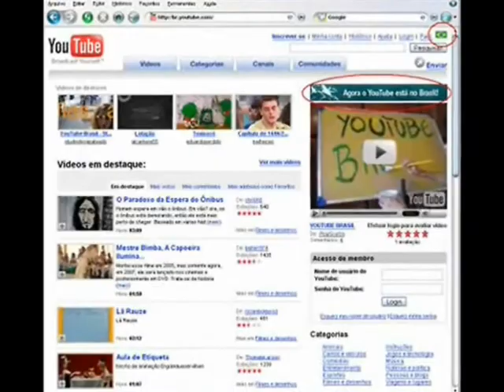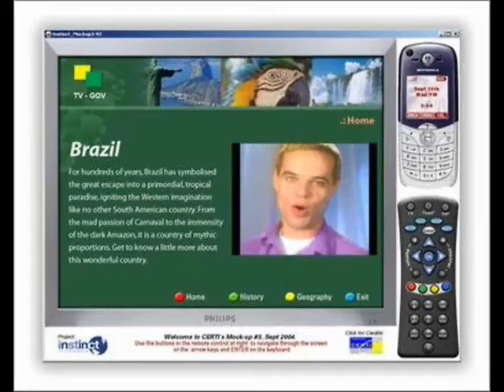História da Televisão Brasileira - Parte 6 - Anos 2000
Trabalho produzido por Marcos Ebersol, graduando da primeira fase do curso de jornalismo da Faculdade Estácio de Sá de Santa Catarina.